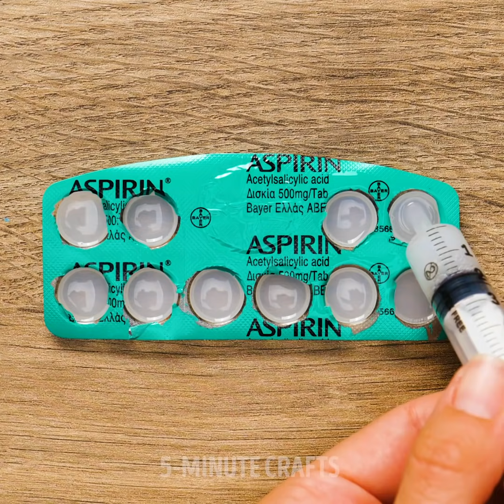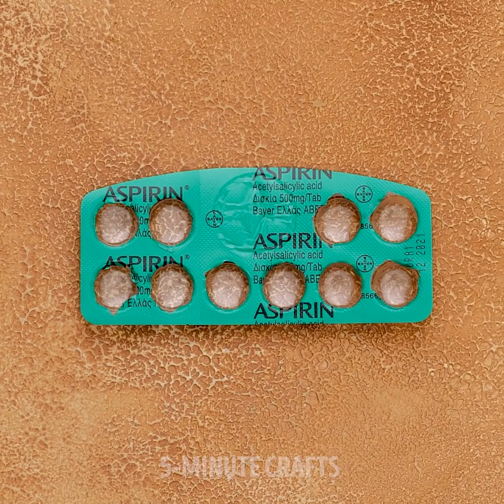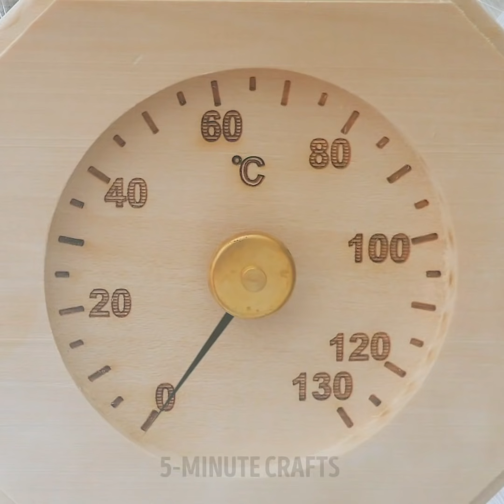BEST IDEAS FOR DIFFICULT SITUATIONS || Helpful Survival Hacks When You're Far From Home!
TIMESTAMPS:
00:04 How to relieve headache
01:57 How to dry your clothes outdoor
03:38 Simple way to make a tent warm
05:08 Unusual way to use a tampon
07:25 How to filter water
08:55 How to get rid of bruises
10:27 Easy fire starter
12:35 Garbade sorting tips
14:14 Smart hack with toothpaste
17:15 Helpful ideas for a winter camping